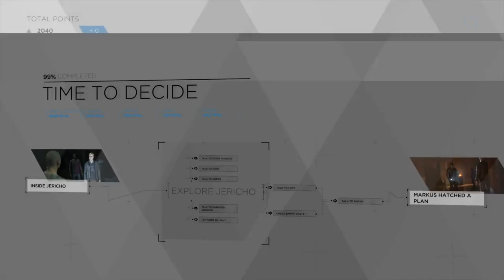Detroit Become Human: 100% Complete Time To Decide Series Episode 45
More Information About this Video & Channel Is Below In The Description. Thank you Legends.

►  Info:

In this video I play as Markus and it's my mission to complete this chapter 100% complete and not only that but It's my mission to explore Jericho, find Lucy and plan on our next victory.

Thank you: Dryder Mataroa

Video Editors:

Producer: Dryder Mataroa
Product Manager: Dryder Mataroa
Audio/Sound: Audacity
Graphics/Design: Imovie, ShotCut

✔ Verified Account